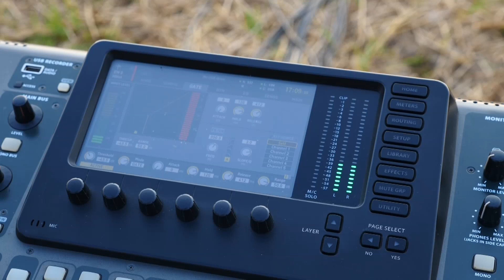เบื้องหลังสตรีมมิ้งไลน์คอนเสิตร์ตยุคโควิด19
เจ้าของฉายา